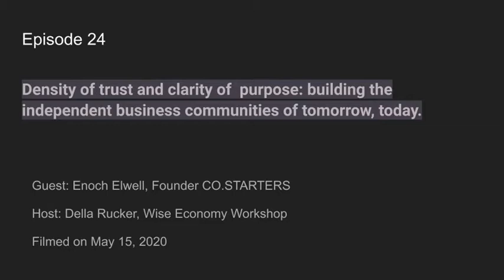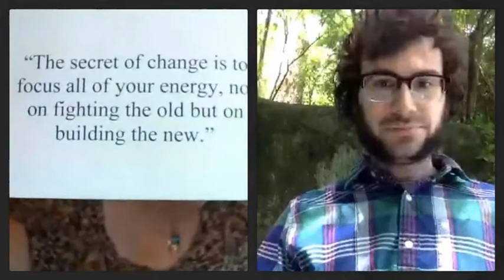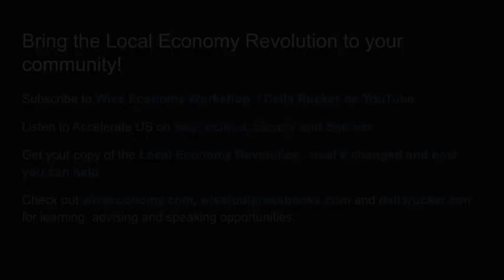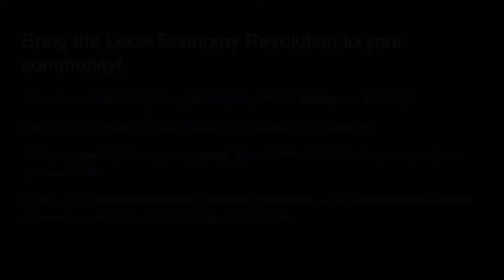Enoch Elwell 05 15 20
It’s no secret that the world facing independent businesses was changing fast before we ever heard of a COVID — and the pandemic has accelerated those changes.  But there’s more to thriving in the coming era than setting up an Instagram page.  As one of the leaders of the entrepreneurship ecosystem groundswell nationwide, Enoch has a deep and wide perspective on how the fundamentals of business, and business in community, is changing.  You will not want to miss this insightful and encouraging conversation.